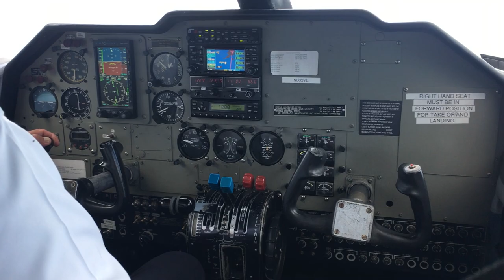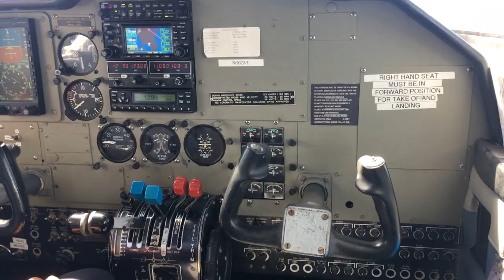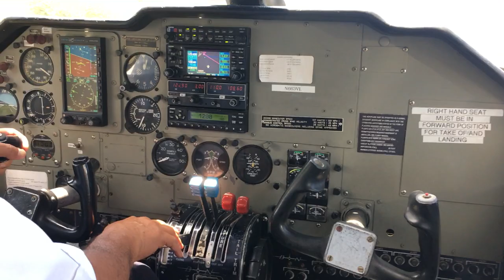CPX FINAL APPROACH AND LANDING - Exciting!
VAL's Pilot Wilfredo González shows us how experienced he is landing Britten-Norman BN-2 Islander aircraft at Culebra's Benjamín Rivera Noriega Airport (CPX). On minute 2:00 watch as some thermals give him something to struggle with, 36 seconds before touchdown. This landing took place on May 23, 2018 around 10:00 AM.

CPX approach has a 480 ft. hill, 2200 ft. from runway, requires low altitude maneuvering for final alignment to runway. Turbulence, due to thermals and terrain, is occasionally to be expected, as shown in this video. Aside from Captain González's skillful flying, you get to get a nice gander at world class, beautiful Flamenco Beach from above!

If you'd like to see another landing by Captain González at CPX, but from the opposite direction, watch it